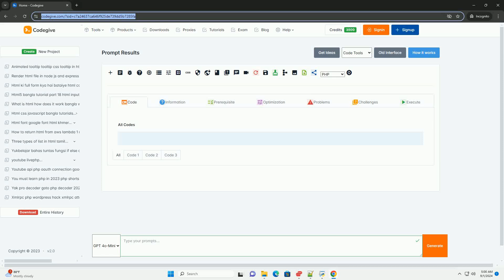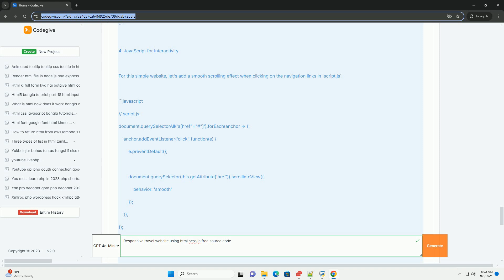Responsive travel website using html scss js free source code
a responsive travel website utilizes html, scss, and javascript to create an engaging and user-friendly platform for travelers. the website allows users to explore various travel destinations, book flights, and accommodations, and access travel guides. by employing html for structure, scss for styling, and javascript for interactivity, the website adapts seamlessly to different screen sizes, ensuring an optimal experience on both desktop and mobile devices.

free source code for such a website is often available on platforms like github, enabling developers to customize and enhance their projects. key features typically include a navigation menu, image galleries, user reviews, and interactive maps. additionally, incorporating apis can enrich the functionality, providing real-time data on flights, weather, and local attractions. overall, a responsive travel website serves as a comprehensive tool for planning trips, promoting businesses in the travel industry, and enhancing user engagement through a visually appealing and functional design.

python code visualizer
python code online
python code

python code visualizer
python code online
python code
python coder
python freeze requirements.txt
python freeze
python free online
python freecodecamp
python free ide
python freezegun